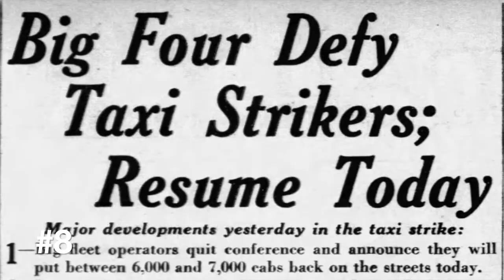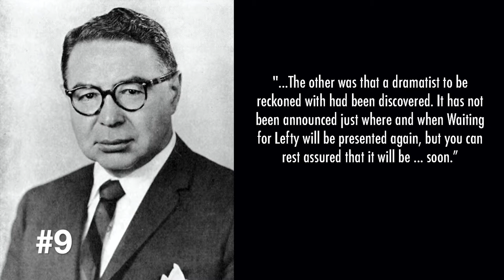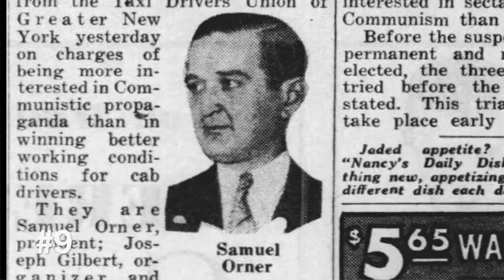10 Things You Need To Know About... Waiting for Lefty by Clifford Odets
It’s been seventy-six years since Clifford Odets’ groundbreaking play WAITING FOR LEFTY premiered in New York. Inspired by the New York Taxi Driver Strike of 1934, Odets took to the page to explore the ills of society at the time and use that platform to call for radical change. The show was a smash hit, becoming one of the most famous pieces of agitprop theatre of its day and launching Odets’ career to stratospheric heights. But in the time since then, what’s actually changed? Have things gotten better for us, or have they actually gotten worse? Using the original as a framework, “STILL WAITING" delves deep into the issues of today and confronts some hard-to-swallow realities.

Song: "We Didn't Light the Match" by Michael Teoli

Special thanks to Michael Luther